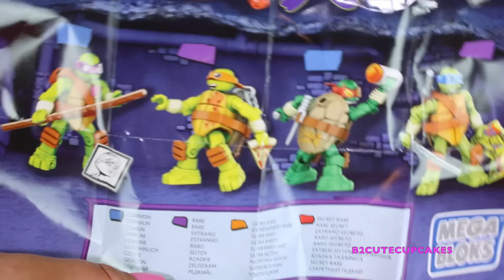Balloons Surprise Explosion Shopkins Minions LPS Peppa Pig| B2cutecupcakes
Mommy and I had a lot of fun popping surprise balloons.

We popped surprise balloons from peppa pig, shopkins, minions and we got toys from shopkins, disney, littlest pet shop, doc mcstuffins, teen age ninja turtles, disney junior, lion guard  and more.

Thank you so much to all of you who are supporting our channel by commenting, liking and sharing we love you. All of you ask for more videos with mommy so stay tune because a lot of fun is coming to B2cutecupcakes toy channel.